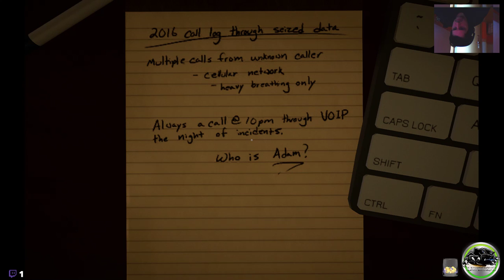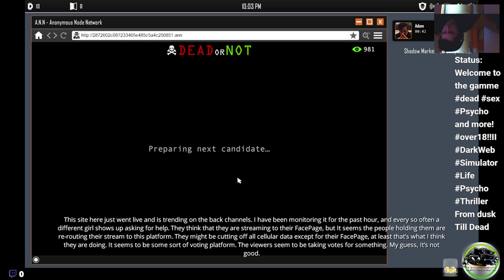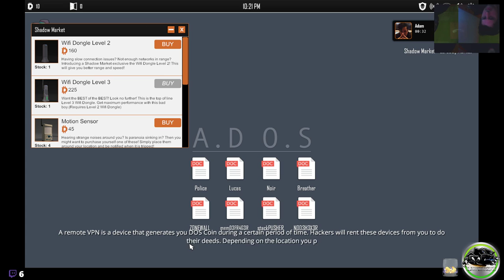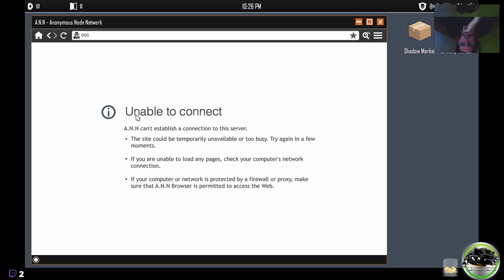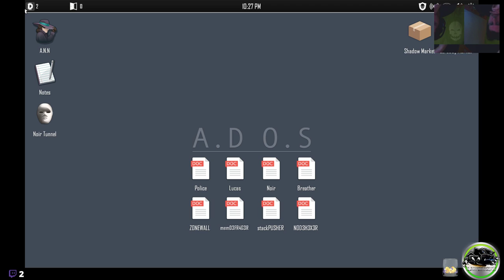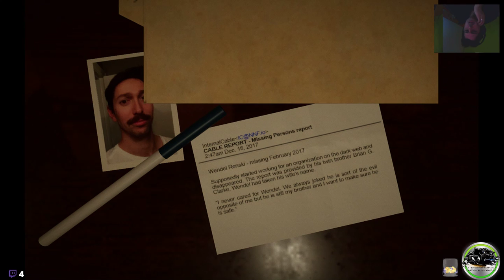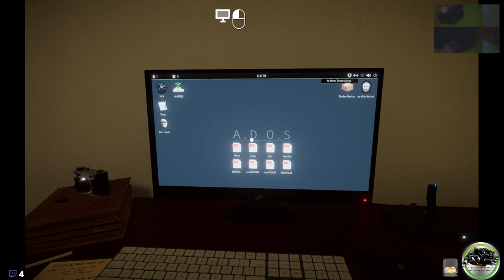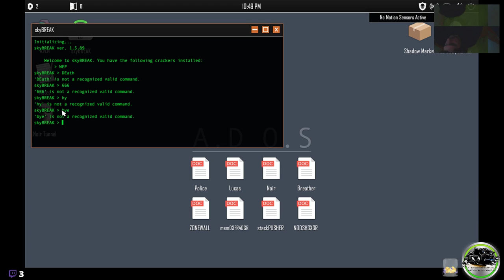LP Welcome to the Game II doe or Live deep'web Simulator sex and dark Mysterys p1